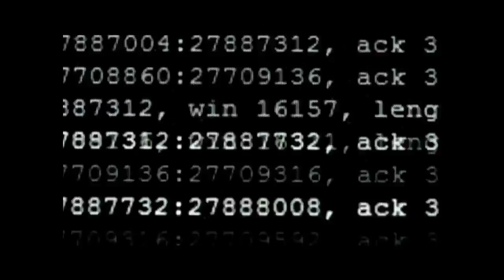UWE LockDown Episode 55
On what could be the final edition of UWE LockDown, Jason Atlas faces Everett Crede who has a surprise in store for UWE, Rick Rios & Dirty Decicco have a face to face confrontation, LIPS & NOVEN share final words before their match at EndGame, Revan shares what could be his final words in UWE & more!